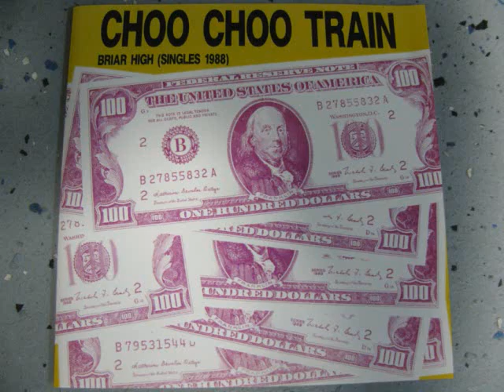Choo Choo Train - Briar Rose (1988) (Audio)